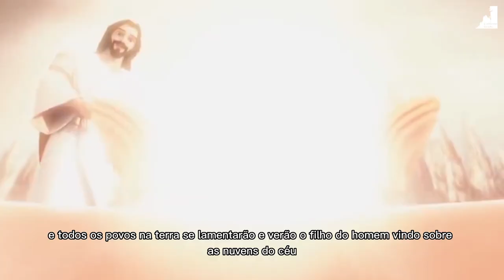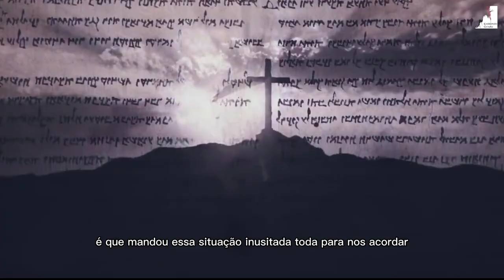A Verdade Surpreendente: Por que o Mundo Não Quer Mais Jesus?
A Verdade Surpreendente: Por que o Mundo Não Quer Mais Jesus? O Pastor Pedro Dong explora por que os ensinamentos de Jesus Cristo estão sendo rejeitados em todo o mundo. Ele mostra como o Evangelho de Cristo foi perdido em meio às prioridades mundanas e às crenças modernas, discute como as igrejas modernas, em vez de defender as verdades eternas de Cristo, procuram satisfazer o público, tentando ganhar seguidores com estratégias publicitárias e atividades divertidas também argumenta que, ao fazer isso, as igrejas estão perdendo a essência do Evangelho de Cristo, que é a ética e a moralidade de um modo de vida centrado em Deus. Ele também propõe que é hora de as igrejas voltarem a pregar os ensinamentos de jesus porque Jesus está voltando para arrebatar a sua igreja vencedora antes da grande tribulação.

🔸PREGAÇÕES

🔸 SÉRIE APOCALIPSE

🔸EZRA MA

🔸MIGUEL MA

🔸Queridos irmãos!